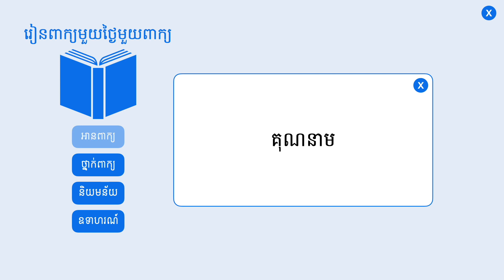ឆៅ | ពន្យល់ពាក្យឆៅ រួមជាមួយឧទាហរណ៍ប្រើពាក្យឆៅ | Khmer Word of the Day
⭐ រៀនពាក្យខ្មែរមួយថ្ងៃមួយពាក្យ:

ឆៅ (គុណនាម) ដែលមិនទាន់ឆ្អិន